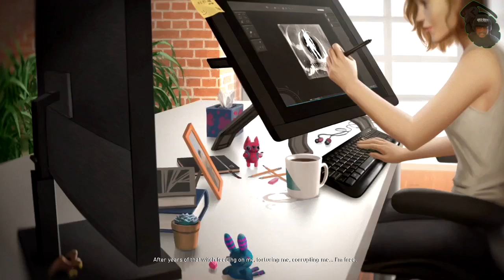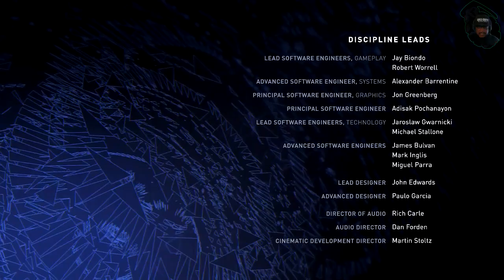Injustice 2 Enchantress Ending - Enchantress Arcade Ladder Ending! (LIVE HD 60fps)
Still learning her moves so y'all gotta bear with me on this one! LOL

*Injustice 2 Enchantress Ending*

PSN: BOOMSHAKALAKAVA

▶Periscope: Fragniac

♬MUSIC♬

Video Owned and Uploaded By Fragniac